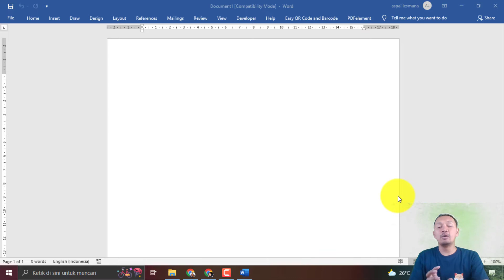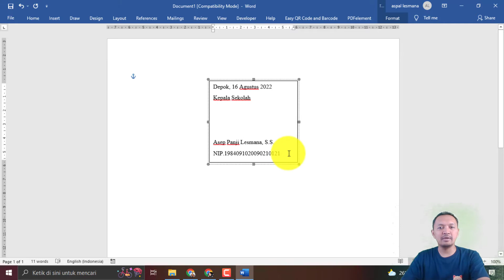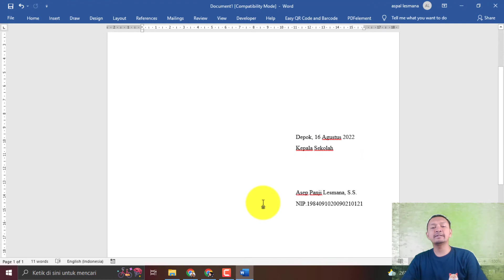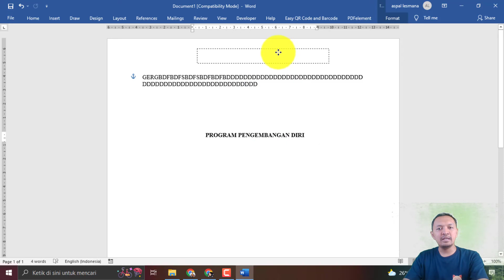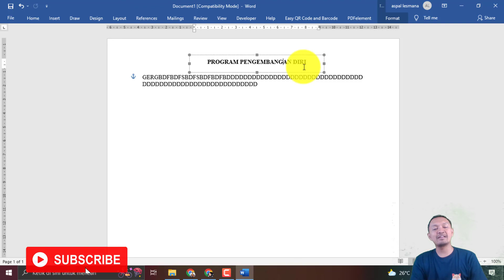TEKS BEBAS DIPINDAHKAN DI MICROSOFT WORD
Teks yang bebas dipindahkan di microsoft word sangat bermanfaat pada kondisi-kondsi tertentu dalam pekerjaan kita. Contohnya ketika kita akan membuat tanda tangan. Maka fotmat tanda tangan yang bisa dipindahkan akan lebih mudah disetting dibandingkan yang menggunakan spasi manual. Pada video ini juga dibahas tentang TEKS BEBAS DIPINDAHKAN DI MICROSOFT WORD, teks bebas digerakan di microsoft word, dan cara membuat moving teks di mirosoft word